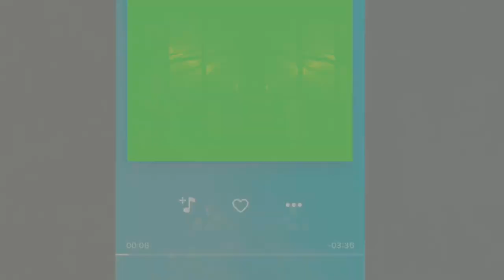holidaze with herbsky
ho ho herbsky